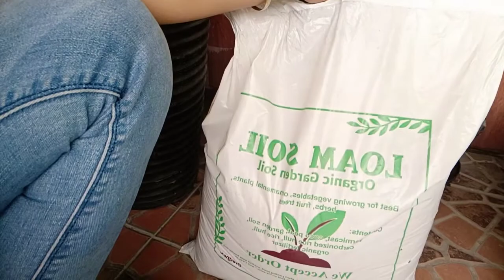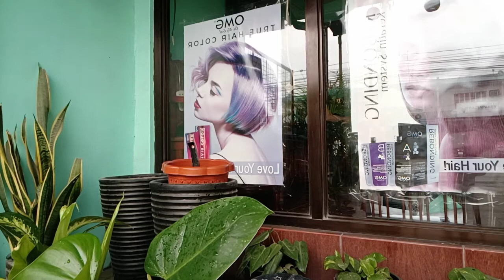Plantita si Rhoda